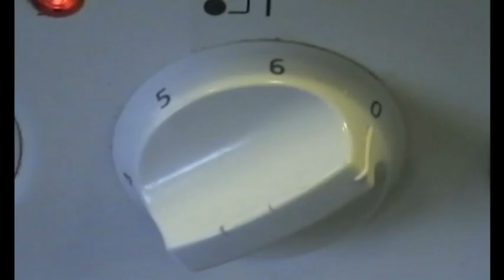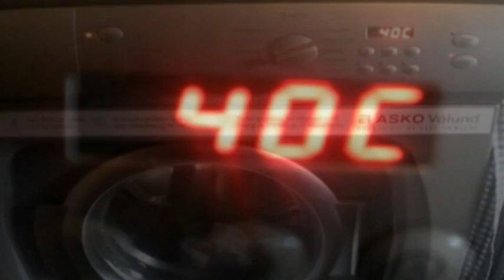TILVITAÐIR BRÚKARAR/wise consumers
SEV kappingin, mars 2009.
7.b í Venjingarskúlanum.